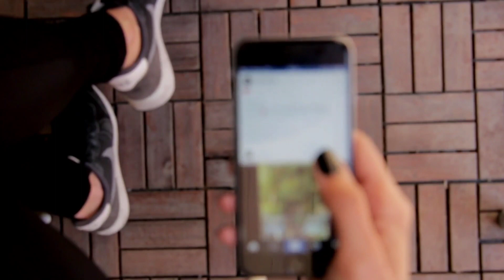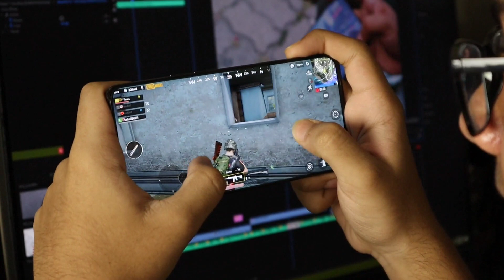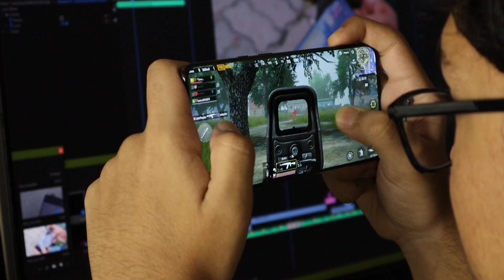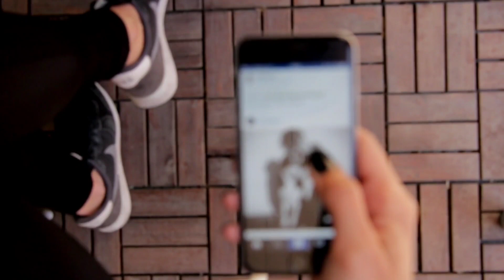Increase Smartphone Ram🔥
Smartphone brands like xiaomi realme providing virtual ram to their users through ota update explained in Kannada language

THANK YOU ALL for your support - ಎಲ್ಲರಿಗೂ ಧನ್ಯವಾದಗಳು (Subscriptions , Likes, Comments and Shares) much appreciated :-) "KANNADA TECH OFFICIAL" channel Provides Free Online Classes (video) for: Social awareness, Android, Computer, Online shopping , Internet ,Facebook, Youtube, Mobile, Smartphone, Google ,Twitter ,internet security, Discovering New Technology, Website Development , Tips & Tricks Online Classes. Get Latest Tech Updates in Kannada , We do Unboxing Kannada Review ,Tech in Kannada vidoes, Laptops, Kannada Unboxing Gadgets , Daily Tech Needs of Public, Tech Tips, Tech Tricks and Tech in Kannada language only. ಟೆಕ್ನಾಲಜಿಗೆ ಸಂಬಂಧಿಸಿದ ಹಲವಾರು ಮಾಹಿತಿಗಳನ್ನು ಉಚಿತವಾಗಿ ನೀಡಲಾಗುವುದು.